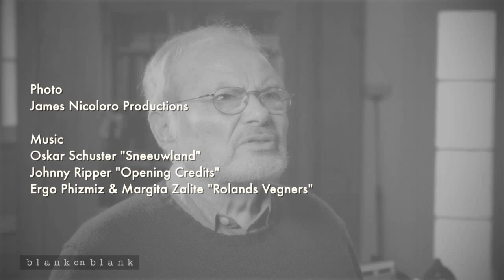Maurice Sendak on Being a Kid | Blank on Blank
"I still think the same way I thought as a child. I still worry. I'm still frightened... Nothing changes."
- Maurice Sendak

Interview by Andrew Romano and Ramin Seetodeh
2009. Sendak's home in Connecticut
Read the Newsweek article

Executive Producer: David Gerlach
Animator: Patrick Smith

Follow us on Twiiter & Facebook @blankonblank

Music You Heard:
Oskar Schuster "Sneeuwland"
Johnny Ripper "Opening Credits"
Ergo Phizmiz & Margita Zalite "Rolands Vegners"

Photo:
James Nicoloro Productions